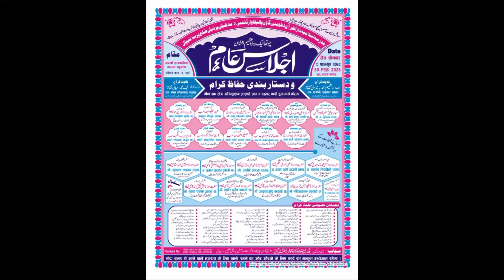Qari Shamim Sahab / Tilawat / Dhobni Nepal jalsa 2023